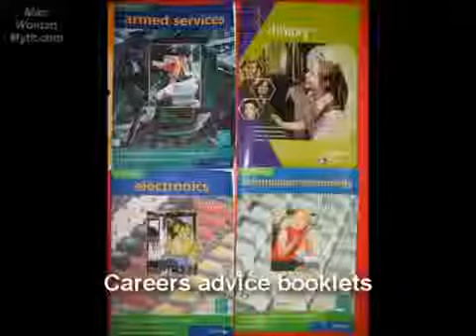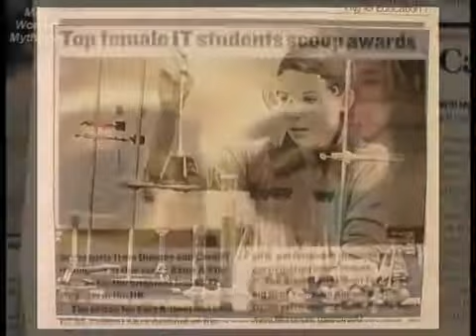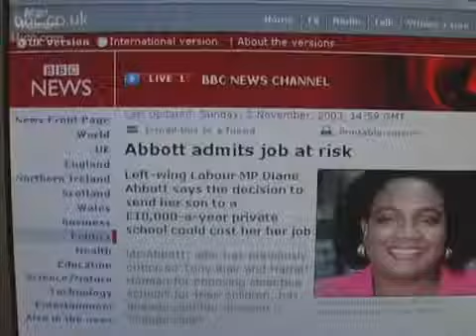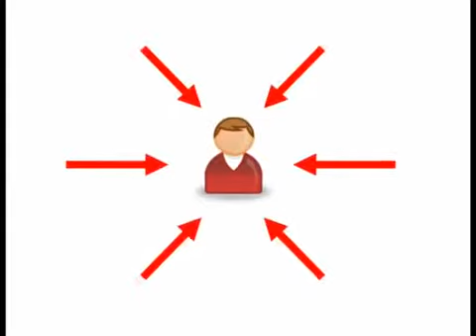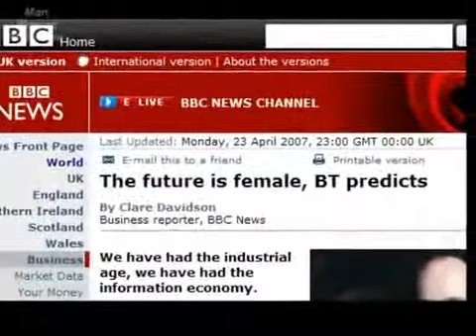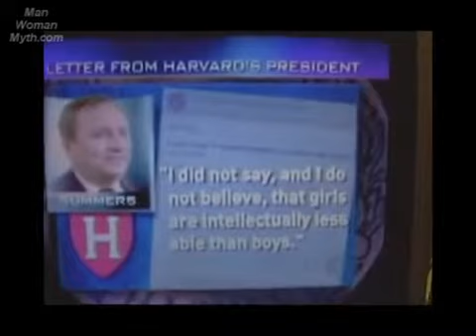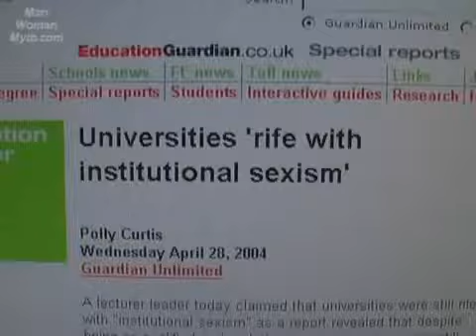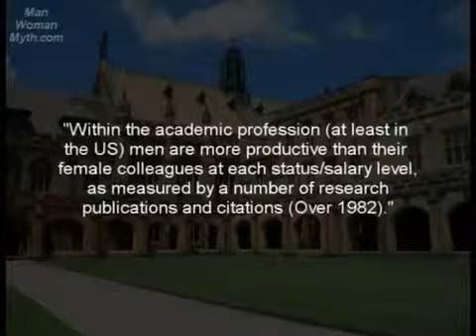Education - Secondary School (1 of 2)